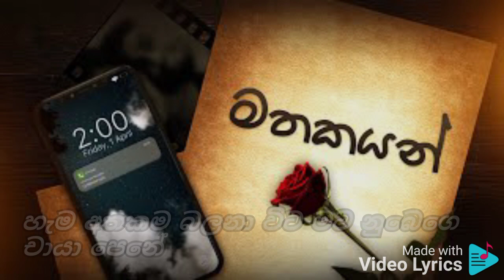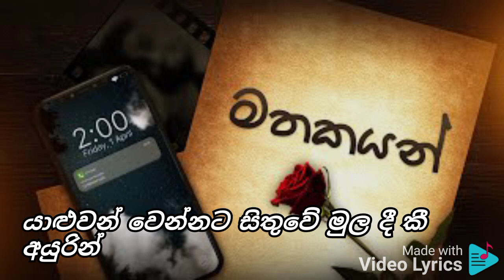matakayan DKM karoke